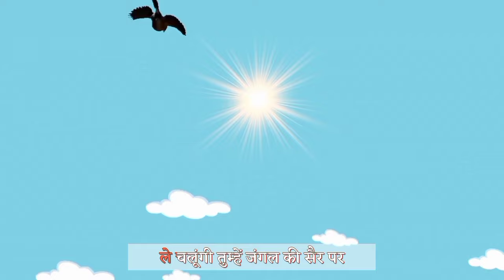जंगल में शेर धमा धम नाचे kids rhymes || ukg poems poem on jungle